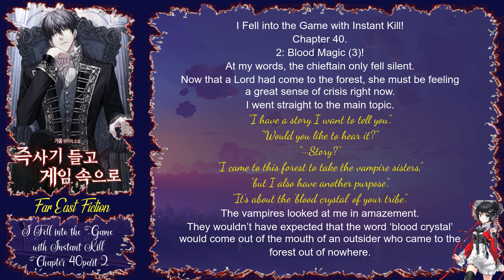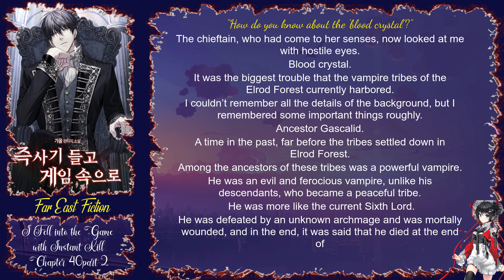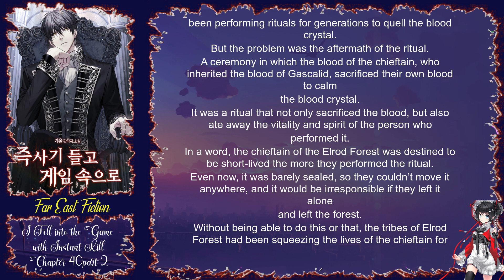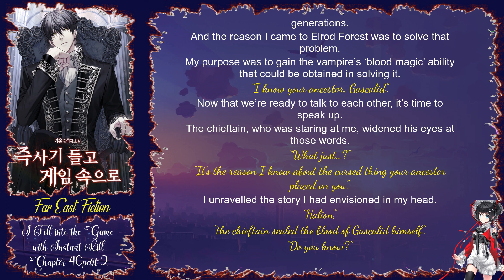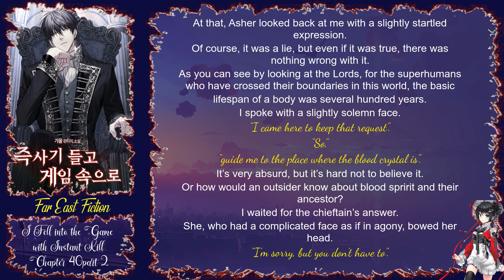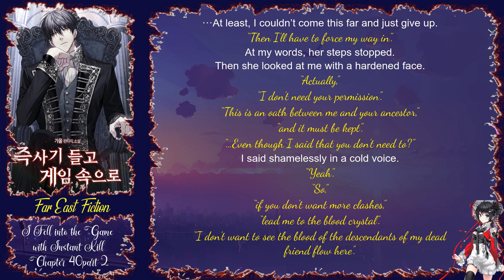I Fell into the Game with Instant Kill Chapter 40 part 2